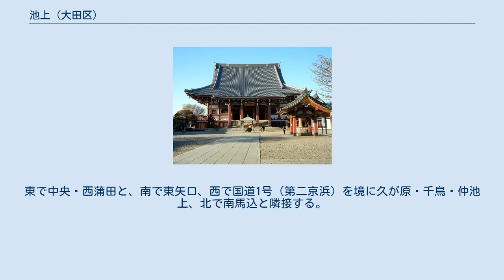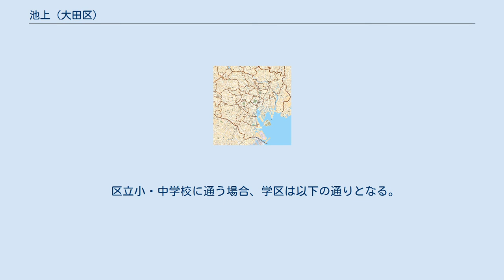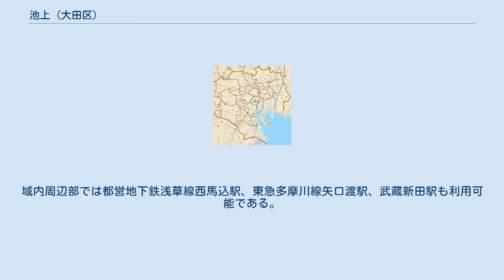池上 (大田区)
日本 」 関東地方 」 東京都 」 大田区 」 池上 (大田区) 池上（いけがみ）は、東京都大田区の地名。
現行行政地名は池上一丁目から池上八丁目。
 大田区内大森地域に属する。
東で中央・西蒲田と、南で東矢口、西で国道1号（第二京浜）を境に久が原・千鳥・仲池上、北で南馬込と隣接する。
池上本門寺の門前町。
南北にやや細長い形をしている、南北に池上道が、西側に国道1号が通り、域内北部を呑川が流れている。
池上一丁目の大部分を池上本門寺および山内寺院が占めている。
池上六丁目には池上駅があり、商店街が続いている。
 住宅地の地価は、2014年（平成26年）1月1日の公示地価によれば、池上5-18-3の地点で38万4000円/m2となっている。
 周辺に池上という名字の人が居たため地名になったという。
けっして、池が付近にあるわけではない。
 1950年、池上に特殊飲食（赤線）業者が進出しようとしたことで地域住民との軋轢が生じ（池上特飲街事件）、参議院文部、厚生地方行政連合委員会でも問題として取り上げられた。
結果として業者は進出を断念している。
 2017年（平成29年）12月1日現在の世帯数と人口は以下の通りである。
 域内の大部分が東急池上線池上駅が最寄り駅となる。
域内周辺部では都営地下鉄浅草線西馬込駅、東急多摩川線矢口渡駅、武蔵新田駅も利用可能である。
 池上通りと国道1号に東急バスの路線が通っている。
運行頻度が高い路線が多い。
池上通り沿いの路線は、大森駅を拠点としている路線が中心で、池上駅は経由地の一つとなっている。